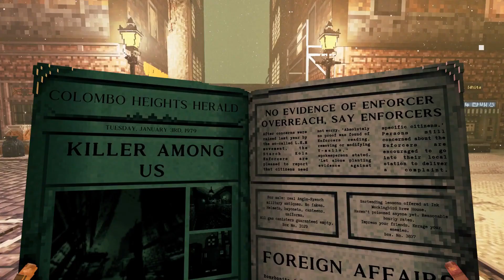SHADOWS OF DOUBT Official Console Announce & Sharpshooter Assassin Launch Trailer (202$) | HD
Shadows of Doubt is coming to PS5 and Xbox Series X/S in 2024.